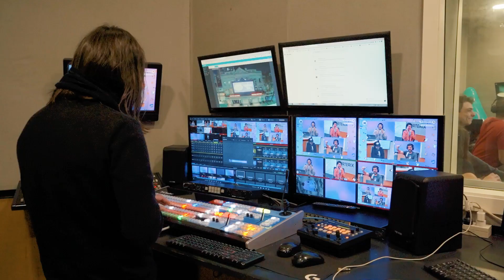PA PA PA PALITOOOOOOOOOO!!!!